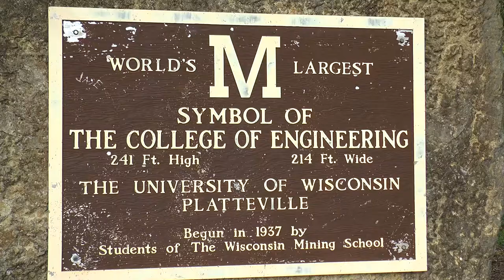CLC Mound Trip